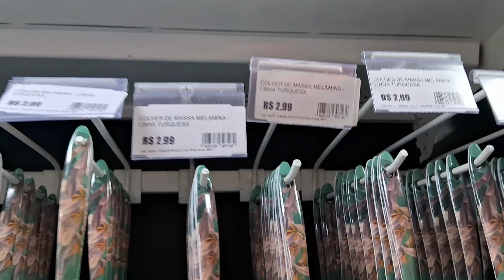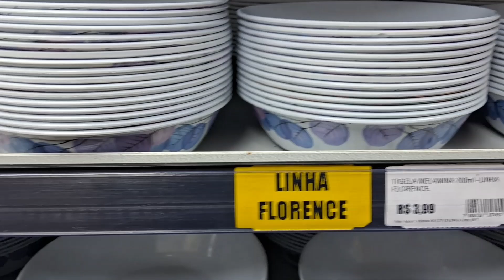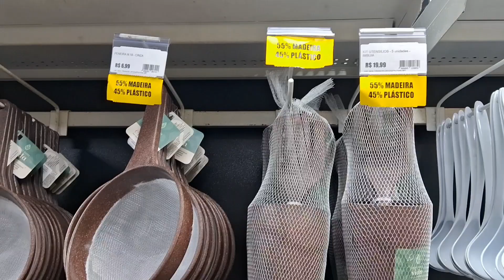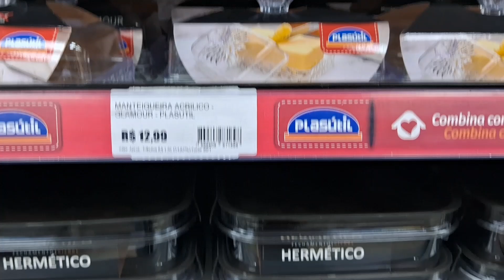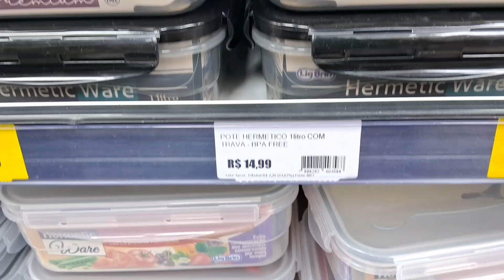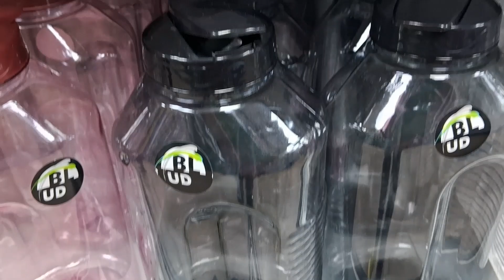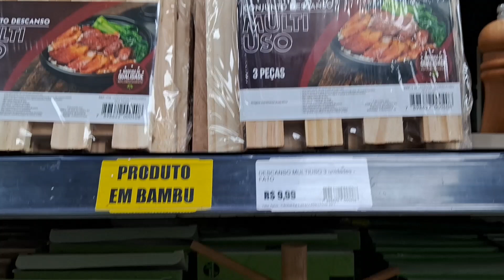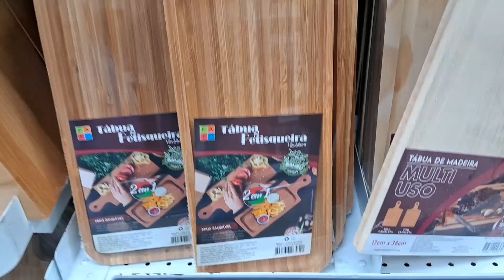ACHADINHOS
OLÁ TODOS ,HOJE TRAZENDO MAIS UM VÍDEO AQUI NO CANAL ELLENSOUSA ACHADINHOS, LOJA AMIGÃO CENTRO DE NOVA IGUAÇU RJ